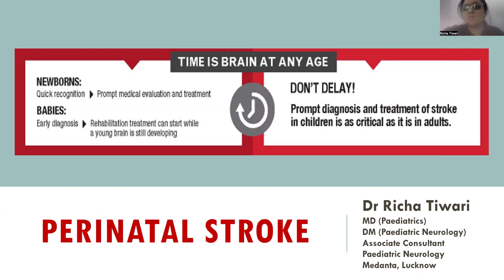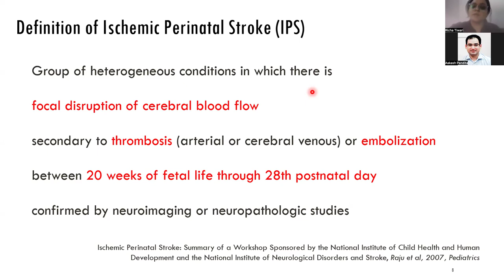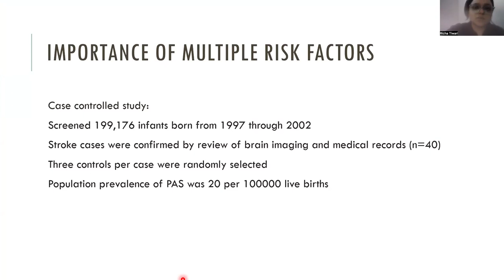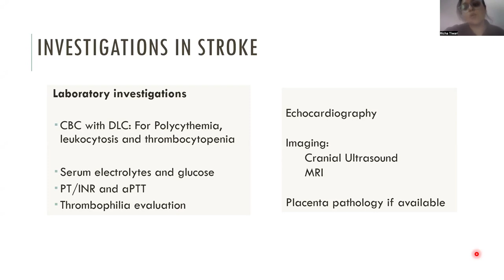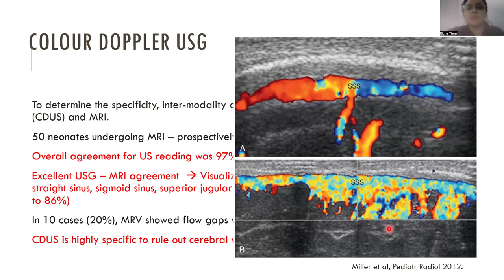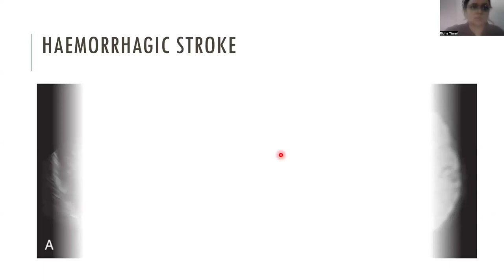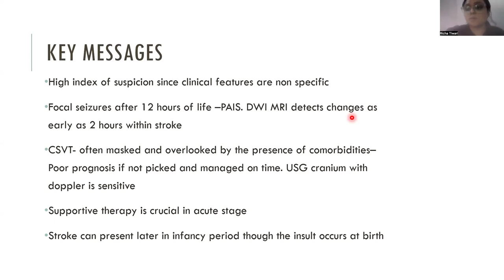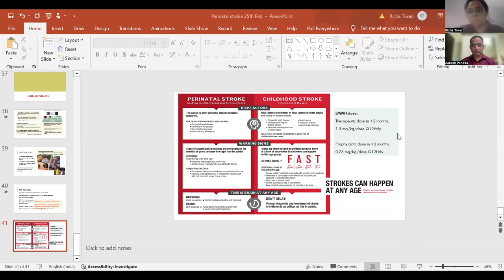Perinatal Stroke by Dr Richa Tiwari